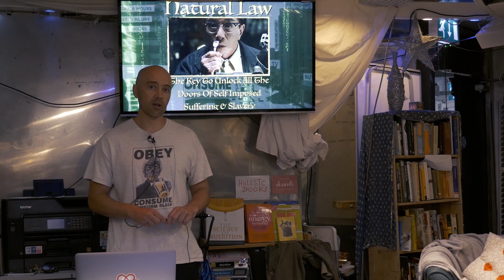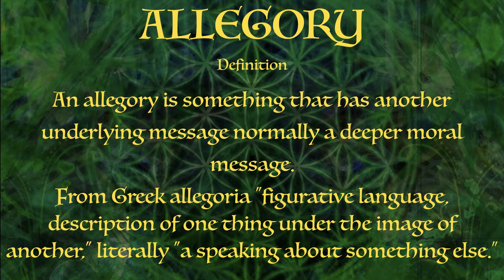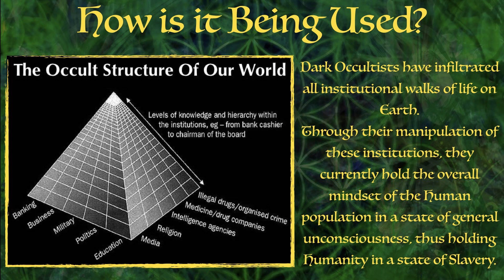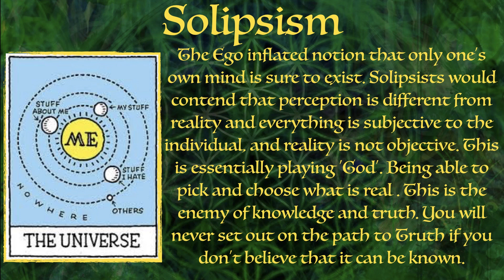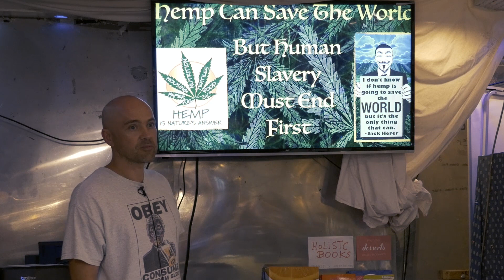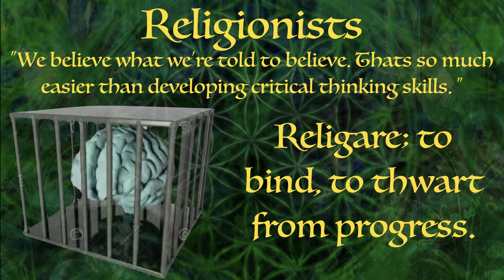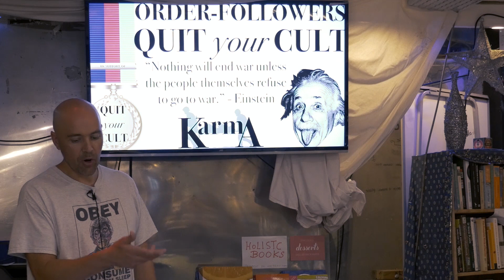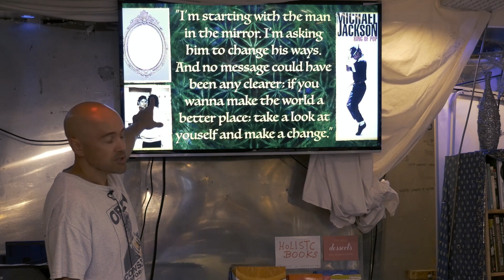Nathan Riddett - Natural Law is the solution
Nathan talks about Natural Law as the only real solution to end human slavery and planetary suffering. Also looking at; What the occult really is. Morality. Religion. Mind Control. Order-Following. Holistic Health. Reality. Entheogens and much more.

An information packed, solution based talk.